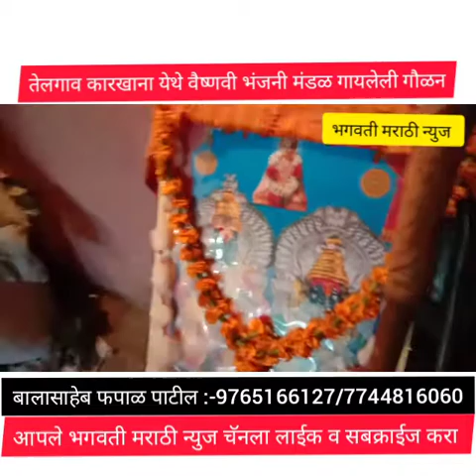तेलगाव येथील भास्कर लगड यांनी गायलेली गौळन